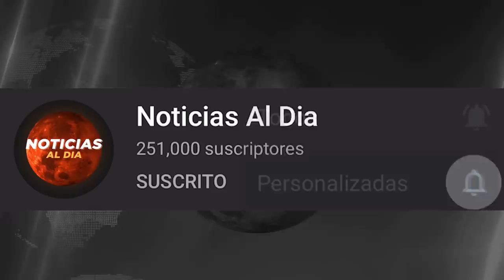ULTIMAS NOTICIAS VENEZUELA HOY 10 DE MAYO 2020, NUEVA RESPUESTA A NICOLAS MADURO, VENEZUELA 10 MAYO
NOTICIAS ULTIMA HORA HOY 10 DE MAYO 2020
NOTICIAS DE VENEZUELA HOY 10 DE MAYO 2020
ULTIMAS NOTICIAS DE VENEZUELA EN VIVO 10 DE MAYO 2020
ULTIMAS NOTICIAS DE VENEZUELA 10 MAYO 2020
NOTICIAS DE VENEZUELA 10 MAYO 2020
NOTICIAS DE VENEZUELA HOY 10 MAYO 2020
NOTICIAS EN ESPAÑOL 10 MAYO 2020
NOTICIAS DE ULTIMA HORA VENEZUELA 2020
ULTIMAS NOTICIAS DE VENEZUELA HOY 10 DE MAYO 2020

NOTICIAS EN VIVO HOY 10 DE MAYO 2020

ULTIMAS NOTICIAS HOY 10 DE MAYO VENEZUELA
 Ultimas Noticias De Hoy 10 de MAYO 2020

Noticias de ultima hora venezuela de hoy 10 20:20 Noticias De Ultima Hora Venezuela Hoy 10 Noticias Hoy venezuela 10 Venezuela Noticias 10 MAYO Noticias De Hoy 10 de MAYO Ultimas Noticias 10 Noticias impactante 2020 Noticia Ultimo Momento 2020 10 Venezuela Hoy 2020 10 MAYO

NOTICIAS HOY 10 MAYO 2020 ,
Noticias De Venezuela Hoy 10 de MAYO
Ultimas Noticias Hoy 10 De MAYO 2020
Noticias De Ultima Hora Hoy 10 de MAYO 2020